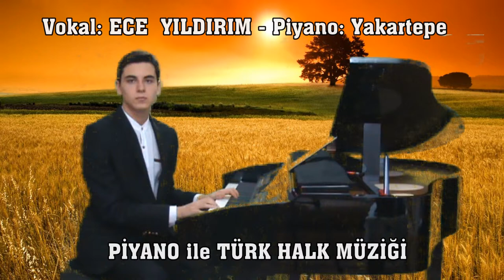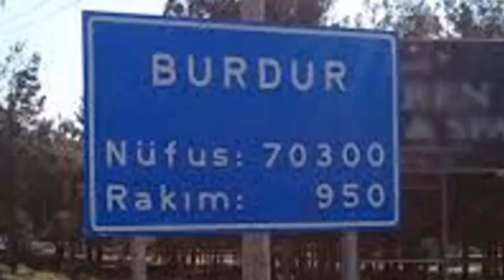Dirmilcikten Gider YAYLA YOLU Piyano Mızıka Çift Ses Altyapı Senfoni TÜRKÜ SENFONİK Dirmil Burdur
Dirmilcikten Gider YAYLA YOLU - BURDUR TEKE Türküleri Piyano Çok Sesli Armoni ile Hiç Dinlediniz mi?
Genç Piyanist " Dirmilcik'ten Gider Yaylanın Yolu " Eserini Kuyruklu Piyano İcra etti ve Söyledi.
Solist; ECE YILDIRIM Sesi ile Ona Eşlik Etti.
Çok Sevilen Müzikleri Piyano ile Sevdiniz mi?
Lütfen Yazarak ve Beğenerek Genç Piyaniste Destek Verin. Sevgi ve Saygılar...
Değerli Eleştirileri ve Yorumlarınızı lütfen Yazın.
Dirmilcik'ten gider yaylanın yolu
Benim sevdiceğim Dirmil'in gülü

Çıkma gelin yaylaya da yaz değil
Gelin iken ağlatanlar az değil

Saçları sırmalı dişleri inci
Sevdiceğim şu Dirmil'de birinci

Yaylaların suyu soğuk içilmez
Bu zamanda Kırkpınar'a göçülmez

 Dirmilcik'ten Gider Yaylanın Yolu Burdur Akdeniz teke Sipsi Türkü Notası Sitesi turkuler Nota ezgi Sözleri Benim Sevdiceğim Yayla gülü Dirmilcikten Dirmilcik tekeler yöresi ısparta gölü yeşil mavi yol Agız Mızıkası Dirmilcikli Gider Yaylanın Yolu Burdur Akdeniz teke Sipsi Türkü Notası Sitei turkuler Notası ezgi Sözleri Benim Sevdiceğim Yayla gül Mızıka nedir ile ilgili aramalar mızıka Altınyayla (Dirmil) Burdur ilinin bir ilçesi Armonika ya da mızıka, üflemeli bir çalgı İngilizce harmonika kelimesi türemiştir. Nefes ve dil ile çalınan delikli bir çalgıdır.  müzik dallarında oldukça yaygındır. Datyonik mızıka Diatonik Mızıkalar Dirmilcik'ten Gider Yayla Yolu Piyano Mızıka Çift Ses Altyapı Senfoni Türkü Senfonik Dirmil Burdur Dirmilcik'ten Dirmilcikten Gider Yaylanın Yolu Senfonik Türkü Senfonisi Piyano Mızıka Yayla Gülü İçilmez Gelini Yaylası Yaz Değil Türkçe Yönetim Akademik Birimler İdari Birimler Kütüphane Öğrenci Rehberi Performans Analizi Ziyaret İleti Bu Zaman Kırkpınar Türkmen Teke Yörük Yörükleri Yörüğü Göç Çıkma Gelin İken Ağla Az Deği İlaç Rehberi Terim Sözlük Müzik Dinle Oyun Gelinlik Model Gazete Şehir Tanıtımı Yemek Tarifi Posta Kod Nedir Dosya Uzantı Kim Kimdir Magazin Haber Rüya Program Hafta Hafta Gebelik
PİYANO, Piyano Türkü, Düzenleme, En Güzel Türküler, Halk Müziği, Türküler Piyano, 2023, Enstrümantal Müzik, Piyano Türk Halk Müzik, $$$$